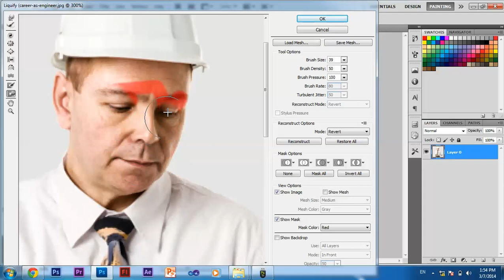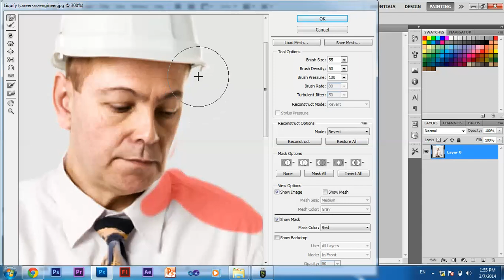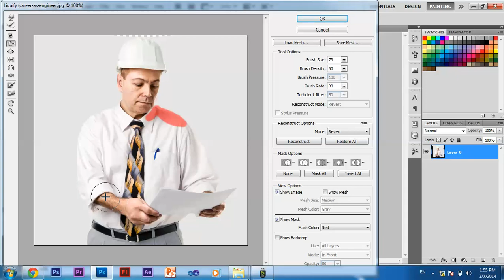استخدام فلتر liquify دروس فوتوشوب